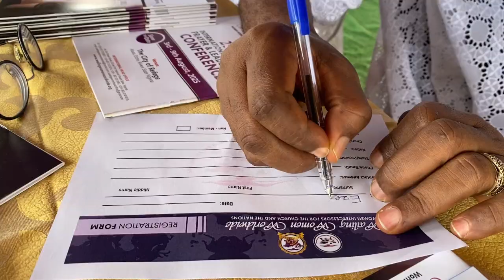Part B Interview & Highlight